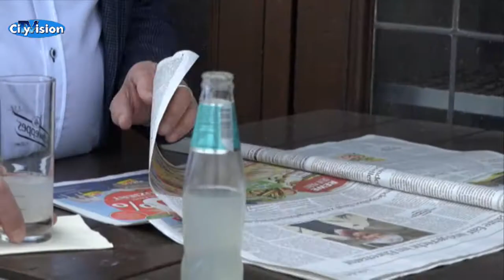Frühling da - Gastronomie mit Hindernisse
Die Wirte der Stadt freuen sich über das schöne Wetter - aber einige von ihnen kämpfen auch mit ein paar Problemen.